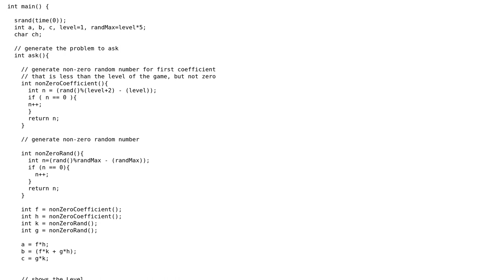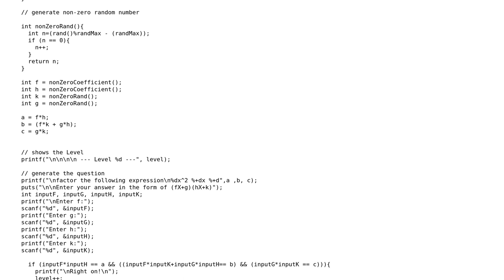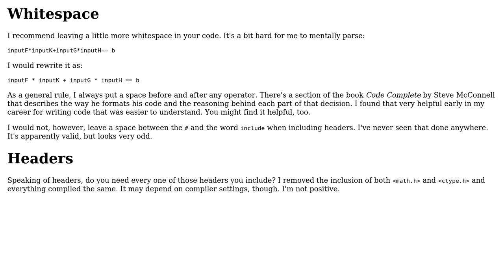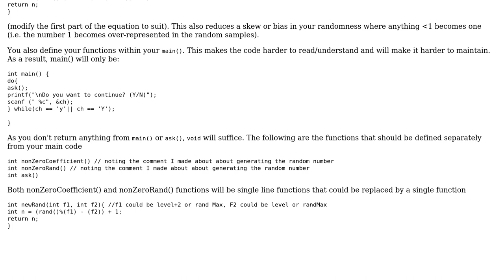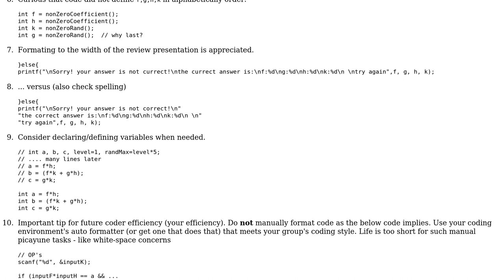Quiz on factoring quadratic expressions (3 Solutions!!)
Quiz on factoring quadratic expressions

With thanks & praise to God, and with thanks to the many people who have made this project possible! | Content (except music & images) licensed under CC BY-SA | Music | Images & others | With thanks to user user1118321 user chux - Reinstate Monica user Ali Tahrei-Shalmani user AJD user 200_success and the Stack Exchange Network Trademarks are property of their respective owners. You are responsible for your own actions.